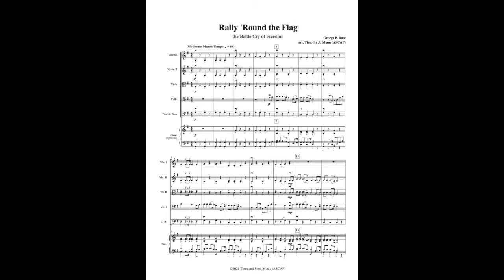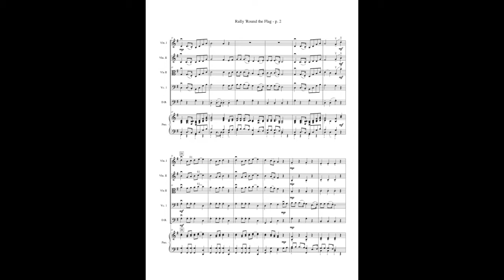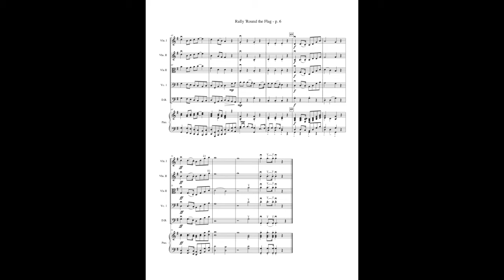Rally 'Round the Flag/the Battle Cry of Freedom arr. for String Orchestra by Timothy J. Isham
Rally 'Round the Flag/the Battle Cry of Freedom by George F. Root arr. for String Orchestra by Timothy J. Isham

Arrangement for Intermediate String Orchestra

Available from Trees and Steel Music from jwpepper.com